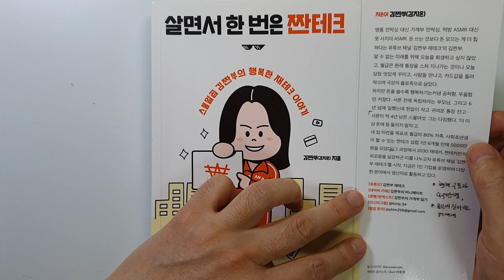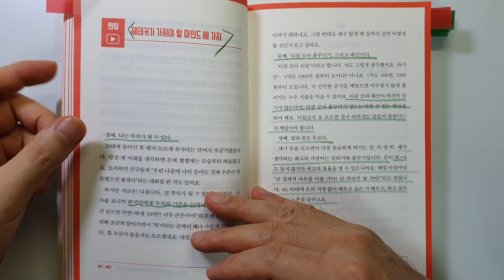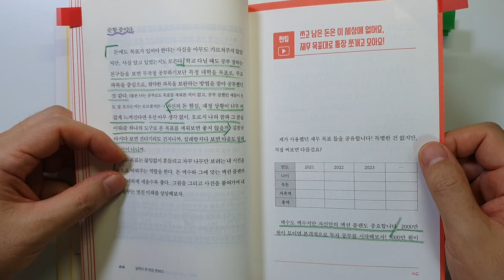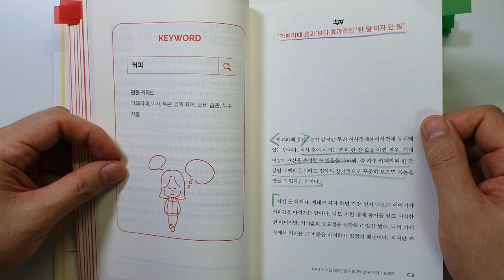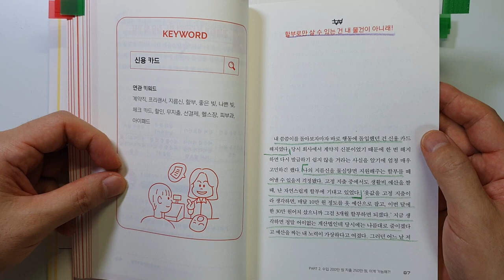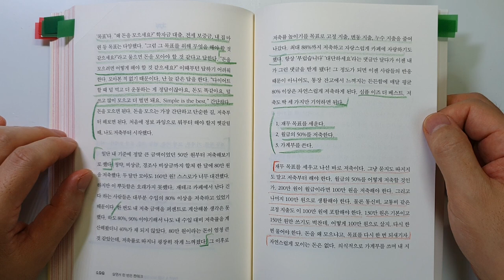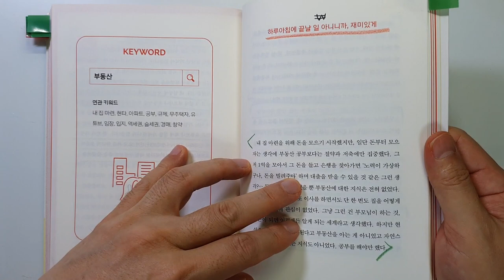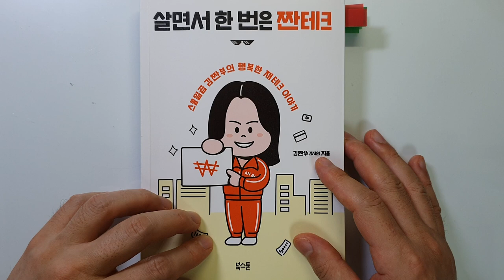1년 6개월에 5000만원을 모은 평범하지만 반드시 부자되는 법 살면서 한 번은 짠테크 김짠부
살면서 한 번은 짠테크/김짠부 지음/ 출판사 : 북스톤/ 출판일(2020)

안녕하세요.
이번 시간에는 '김짠부  '님이 지으신 '살면서 한 번은 짠테크'를 리뷰하였습니다.
재테크 처음 시작하시는 분들에게는 너무 좋은 내용이었습니다.